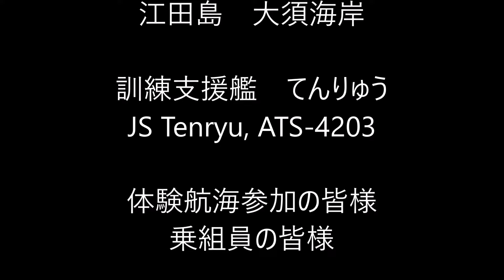令和6年10月 海上自衛隊呉地方隊70周年記念体験航海お見送り3 訓練支援艦てんりゅう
昨日僚艦のくろべが来島海峡通航したのですが行けませんでしたorz

くろべそしててんりゅうはファイナルカウントダウンが始まっているので
できるだけ撮影させていただきその雄姿を残したいと思っています。
さて飛行甲板に標的に使われるオレンジ色の物体のチャカが見えますよね。
訓練支援艦の艦首側にある速射砲ですが攻撃用でなく、万が一標的機が
コントロールが効かななり暴走して自分の艦に向かって突っ込んできた場合に
撃ち落とすためにあるそうです。